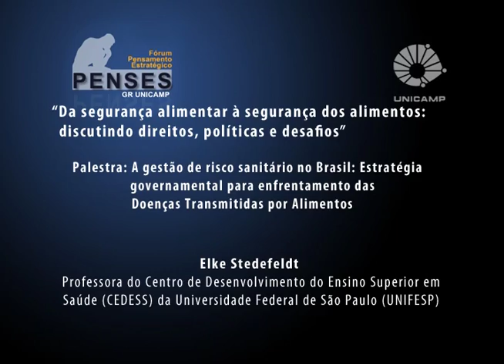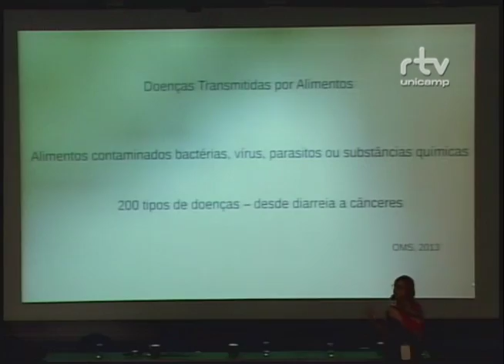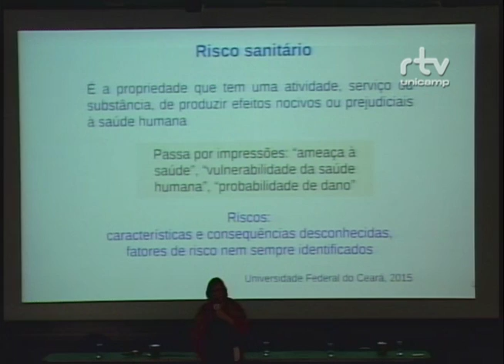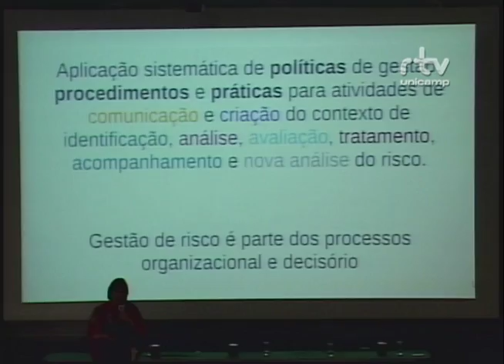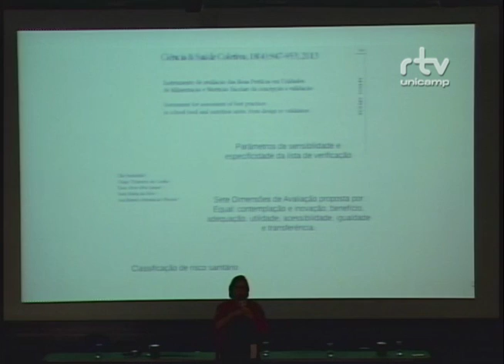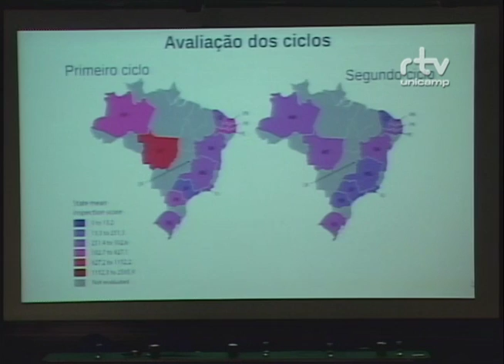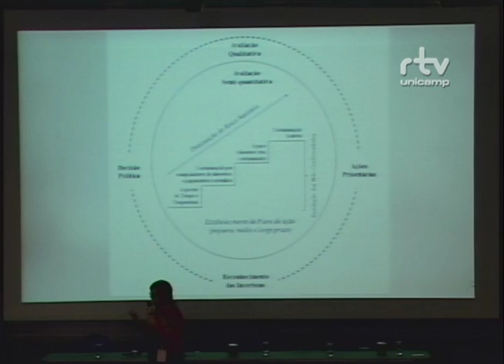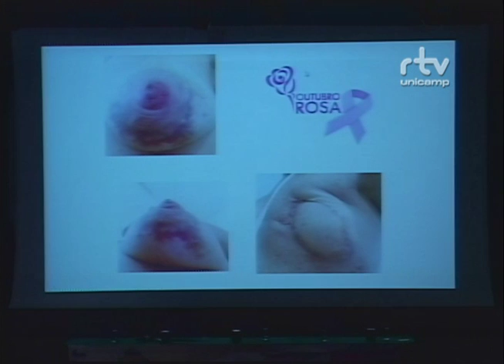Fórum Da segurança alimentar à segurança dos alimentos – Elke Stedefeldt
Elke Stedefeldt, professora do Centro de Desenvolvimento do Ensino Superior em Saúde (CEDESS) da Universidade Federal de São Paulo (UNIFESP), durante a palestra “A gestão de risco sanitário no Brasil: Estratégia governamental para enfrentamento das Doenças Transmitidas por Alimentos”, no Fórum Da segurança alimentar à segurança dos alimentos: discutindo direitos, políticas e desafios. O evento foi realizado pelo Fórum Pensamento Estratégico (PENSES) da Universidade Estadual de Campinas (Unicamp), no dia 19 de outubro de 2016, no Auditório da Faculdade de Ciências Médicas (FCM) da Unicamp.